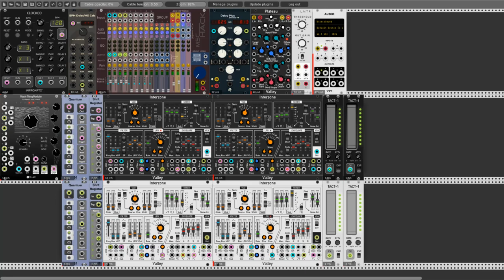"Terra Incognita" - Interzone ambient patch no. 2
Hello Again Rackerz. I could not resist I had to make another patch. I hope it will be good, I have listened to it. Good night to all of you. Nice Dreams.